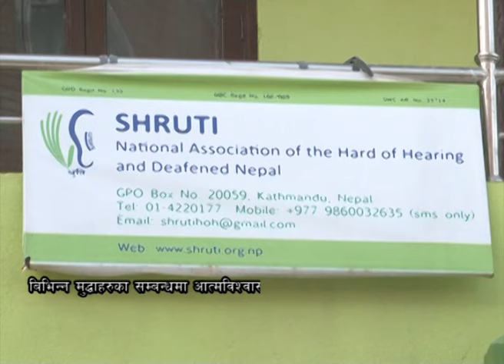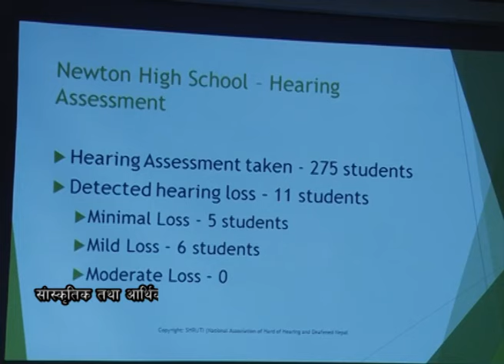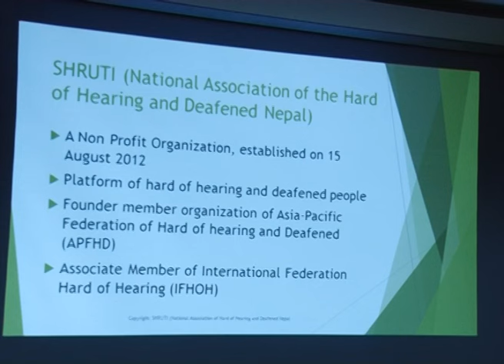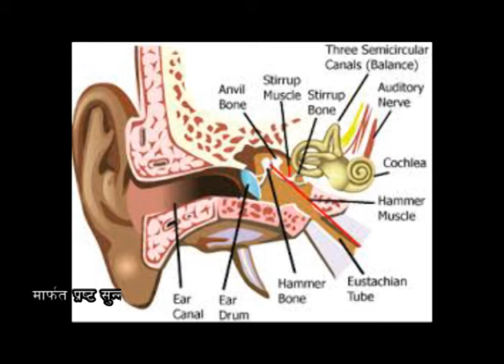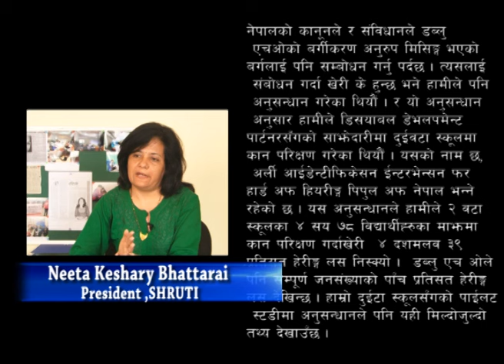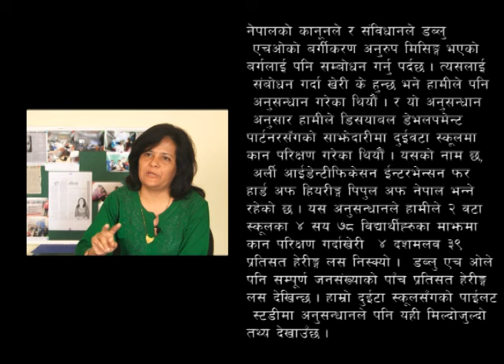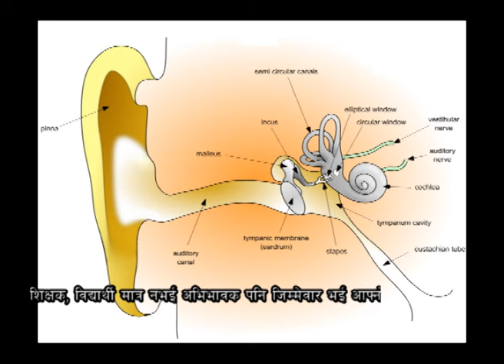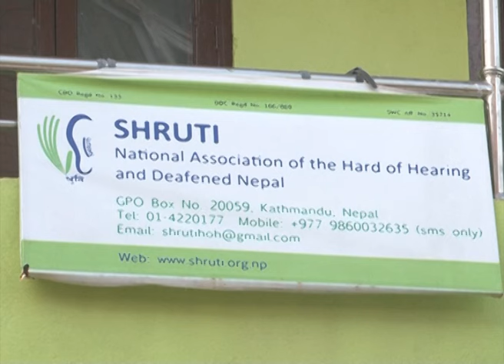SHRUTI Nepal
Prevention in hard of hearing  for early childhood by shruti Nepal.